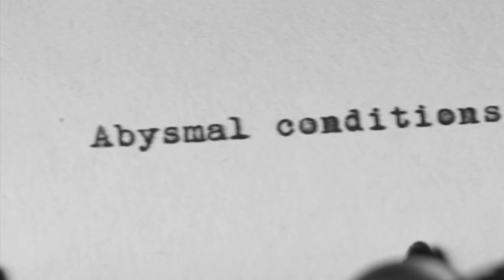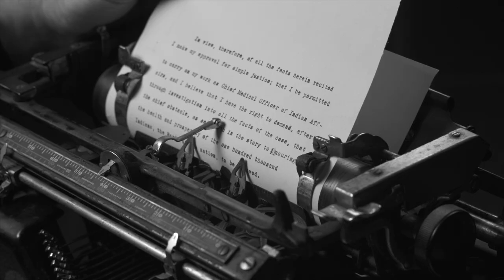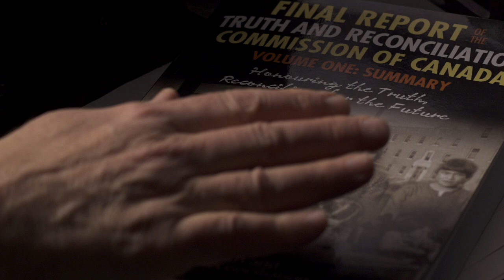A National Crime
HIST4302 Making Documentary History 2018-29, led by Prof. Michael Ostroff.

'A National Crime' won the 'Best Documentary' at this year's juried screening. Sandrine Murray (Journalism), Jordan Gray (Global and Transnational History), Kyleigh Gault (History), and Astara van der Jagt (Journalism) wrote and produced the documentary “A National Crime”, which explored the efforts of Dr. Peter Henderson Bryce to publicize and put a stop to the horrific conditions he encountered in the Residential Schools in Western Canada, more than a century ago